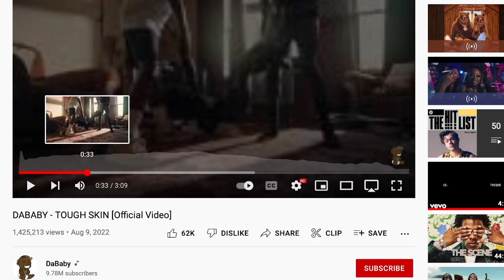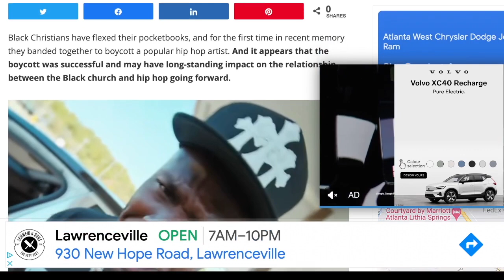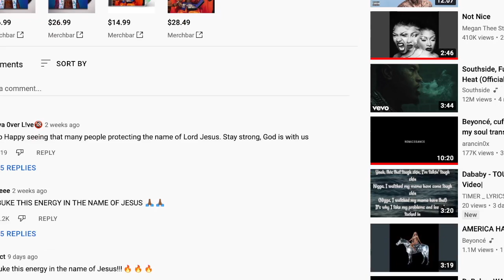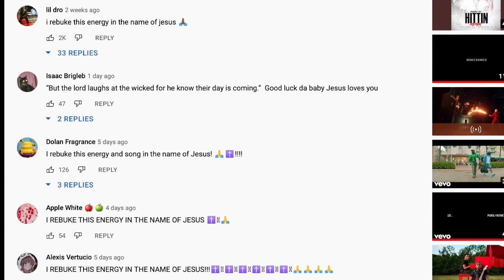DaBaby gets CANCELLED by the Black Church in New Orleans for mocking their savor, now TROLLING him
arena concert